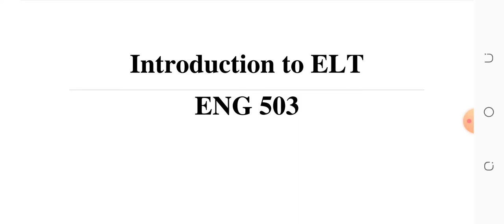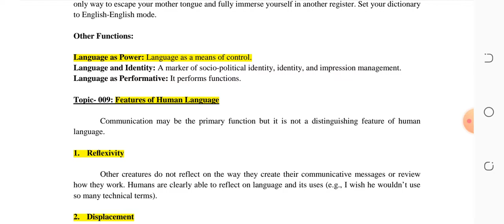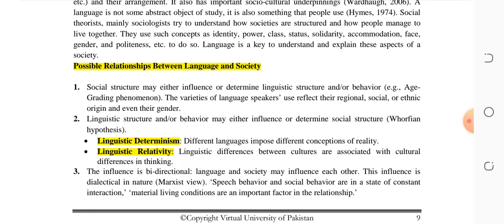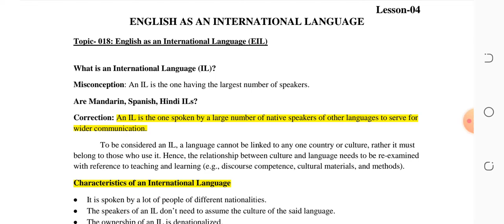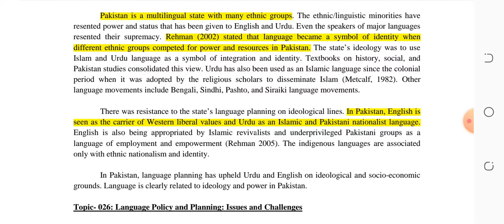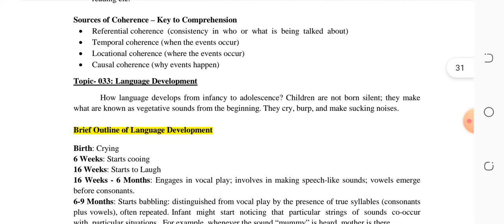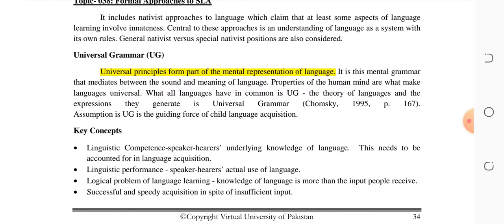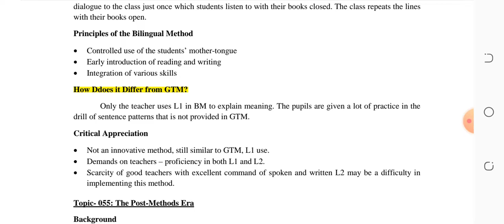Important Question Eng 503, Past Papers and Quizzes of Virtual University in Hindi and Urdu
In this video, we have tried to explain all the important questions mentioned in past papers and quizzes of Eng 503. We hope the student will get good grades after watching this video.